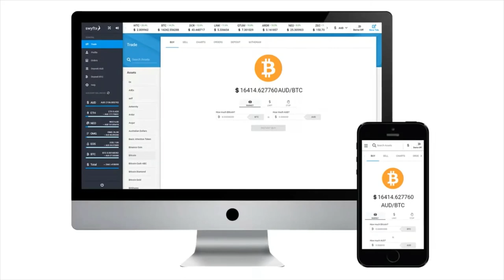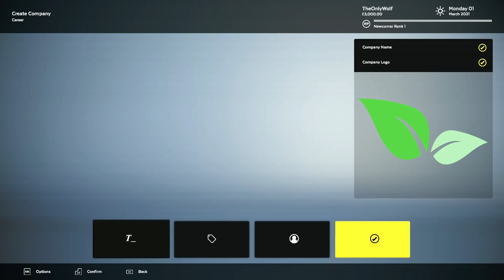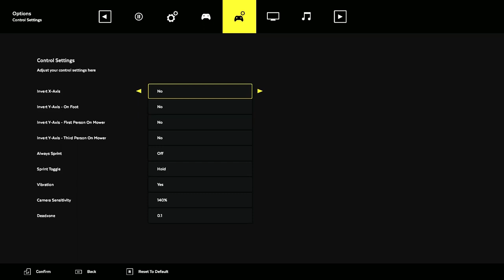Messing About in Lawn Mower Sim.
New episodes are uploaded weekly, being filmed days in advance so that you can experience hours of quality content.